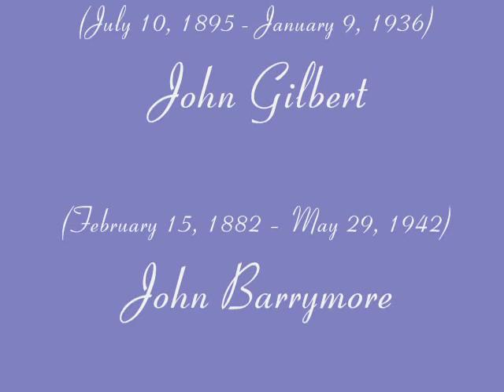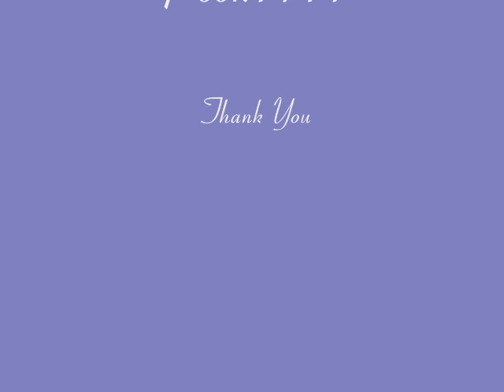Born Too Late - The Poni Tails